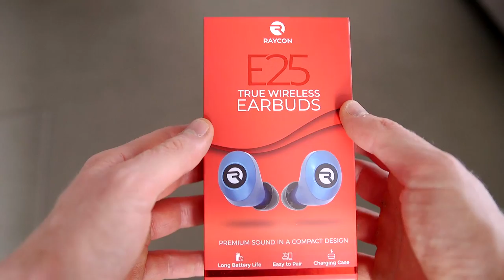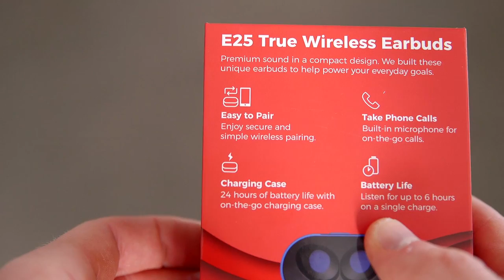Reviewing Doom 3's Xbox Port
Doom 3 is a 2004 horror first-person shooter video game, developed by id Software and published by Activision. Doom 3 was originally released for Microsoft Windows on August 3, 2004.[4] The game was adapted for Linux later that year, as well as being ported by Aspyr Media for Mac OS X in 2005. Developer Vicarious Visions ported the game to the Xbox, releasing it on April 3, 2005.

Ignoring the events of the previous Doom games, Doom 3 is the first reboot to the series, however Doom RPG states that it is a prequel to the first game. Doom 3 is set in 2145 on Mars, where a military-industrial conglomerate has set up a scientific research facility to research into fields such as teleportation, biological research and advanced weapons design.

However, the teleportation experiments inadvertently open a gateway to Hell, resulting in a catastrophic invasion by demons. The player character, Doomguy, an anonymous space marine, must fight through the base and find a way to stop the demons attacking Mars. Doom 3 utilizes the id Tech 4 game engine, which has since been licensed out to other developers, and later released under the GNU General Public License in November 2011.

The game was a critical and commercial success; with more than 3.5 million copies of the game sold, it is the most successful game by developer id Software to date. Critics praised the game's graphics and presentation, although reviewers were divided by how close the gameplay was to that of the original Doom, focusing primarily on simply fighting through large numbers of enemy characters.

The game was followed by Resurrection of Evil, an expansion pack developed by Nerve Software in April 2005. A series of novelizations of Doom 3, written by Matthew J. Costello, debuted in February 2008. An expanded and remastered edition, titled BFG Edition, was released in the fourth quarter of 2012, while a version based on BFG Edition of the game was released without online multiplayer for Android on June 2015, and Nintendo Switch, PlayStation 4, and Xbox One in July 2019.